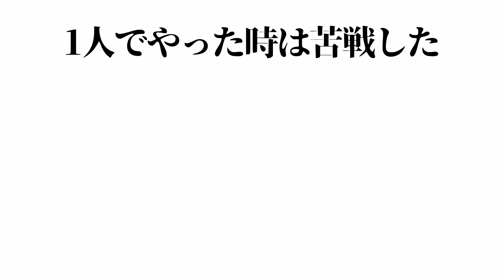【驚愕】関ヶ原の戦いにて外国人が大激怒その理由とは…？ | 仁王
懐かしきサムネイル。中身はない。

チンジャオ･ロスト･ワールド / Guess座comedy

🌌よく使うBGM・SE
H/MIX GALLERY
甘茶の音楽工房
DOVA-SYNDROME
Wingless Seraph
魔王魂